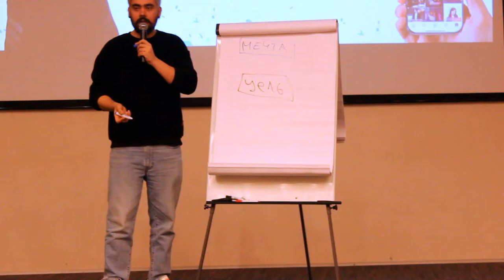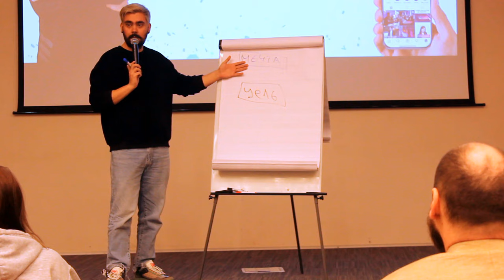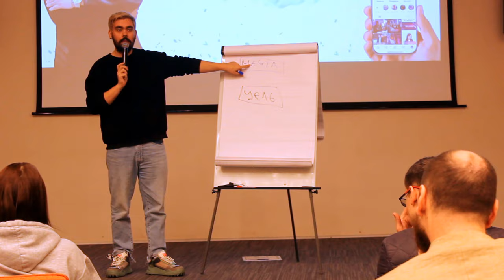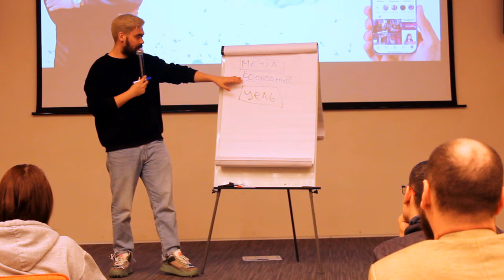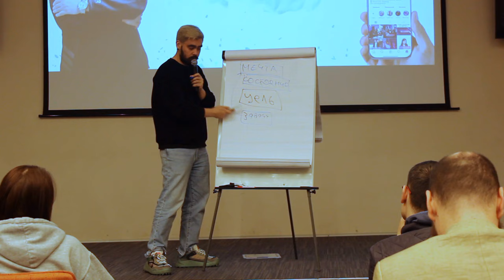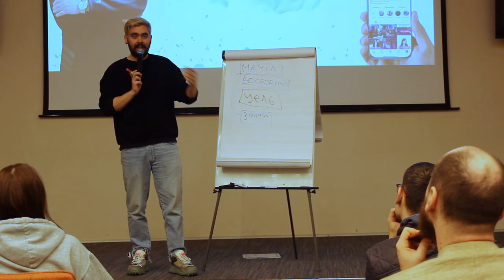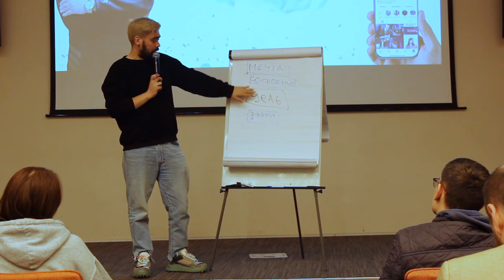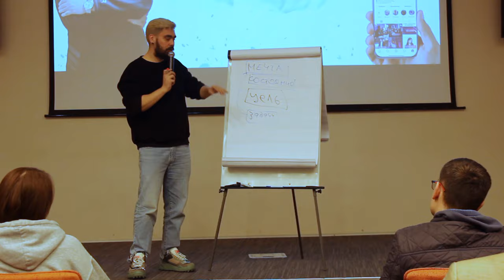18+ Как правильно ставить цели или БМ головного мозга - Макс Белоусов мастер-класс VIP участников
Видео с моего мастер-класса для VIP-участников конференции в Калиниграде. Хочешь подробнее в этом разобраться - записывайся на мое наставничество

🤘С кем я работал:
- Тони Роббинс
- Аяз Шабутдинов
- Радислав Гандапас
- Екатерина Уколова
- Полина Большакова
- Экхарт Толле
- Сколково
- BlackStar